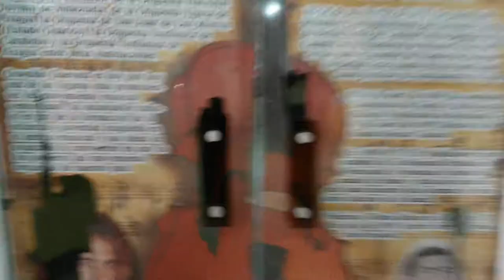ExpoMusic Aragua 2014